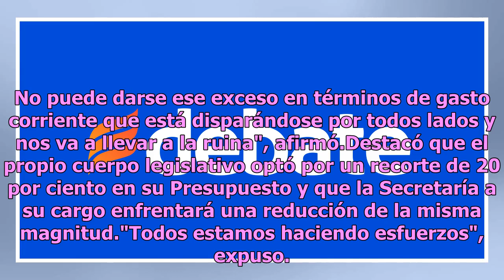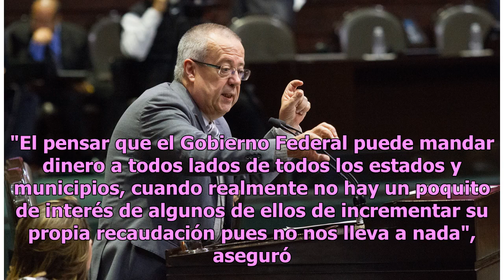Recorte a Secretarías es por opacidad: SHCP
Ciudad de México.- Las reducciones del gasto a las Secretarías son en gasto de operación, el cual era ejercido con poca trasparencia, aseguró Carlos Urzúa, secretario de Hacienda."Esas reducciones son básicamente en el gasto de operación. Eso es lo que nosotros siempre dijimos que iba a pasar, nunca...